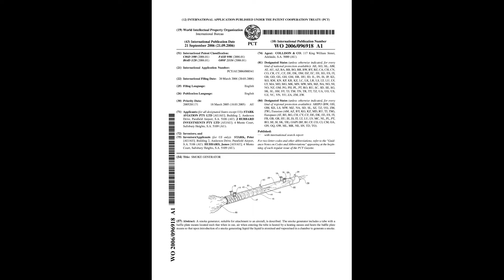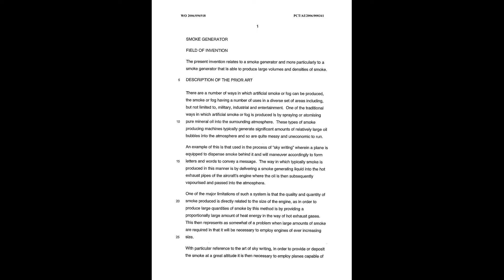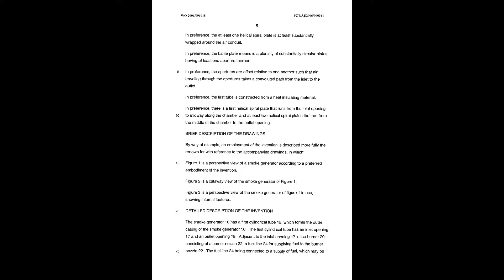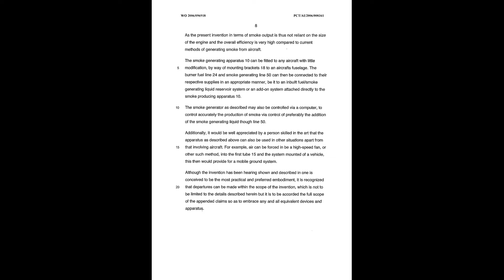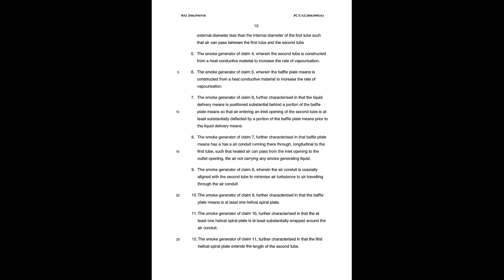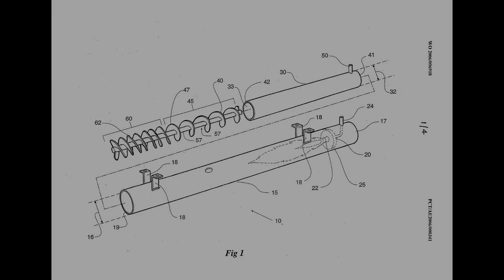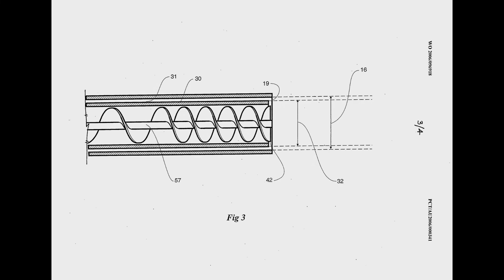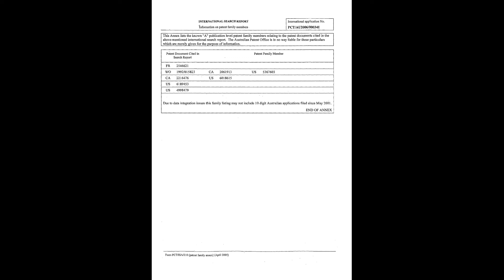2005 2006 SMOKE GENERATOR WO2006096918 PAMPH 104 Aircraft Helical Spiral Plate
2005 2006 SMOKE GENERATOR WO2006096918 PAMPH 104 Aircraft Helical Spiral Plate